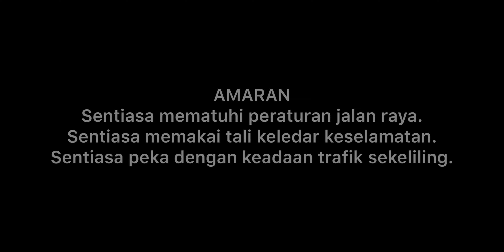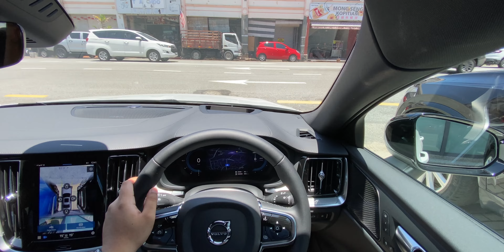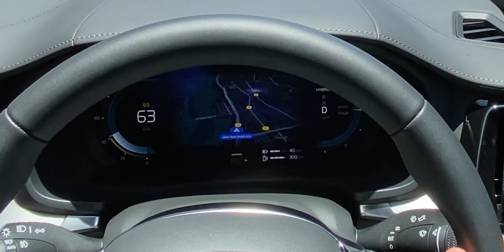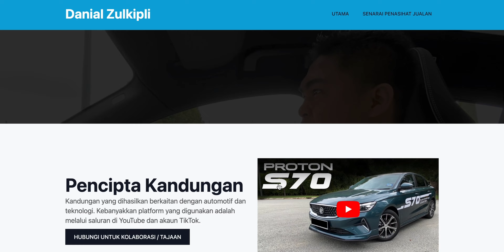2024 VOLVO S60 Recharge T8 Ultimate MALAYSIA | POV TEST DRIVE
Hubungi untuk sebarang pertanyaan atau mendapatkan kereta baru Volvo anda:
Asyraff Aznian
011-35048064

Anda juga boleh menyumbang Super Thanks pada channel kami dengan klik butang 'Thanks' di bawah video. Terima kasih atas sumbangan anda.